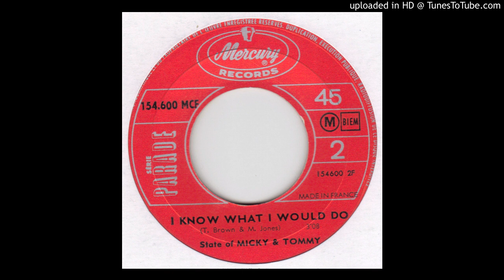State Of Micky And Tommy - I Know What I Would Do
Here's the groovy sitar dappled B side that gets feet moving in the mod discoteques. Now for sale at happening45.co.uk